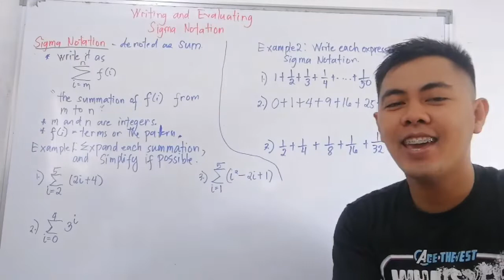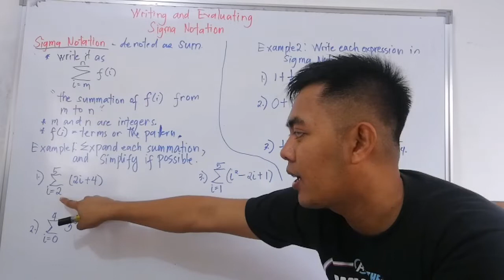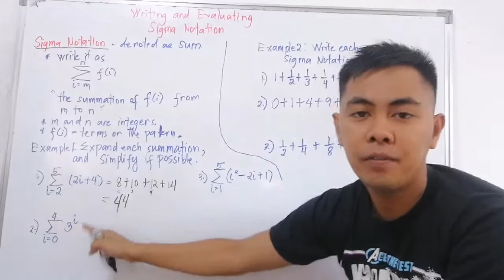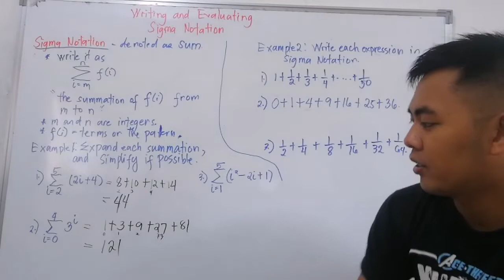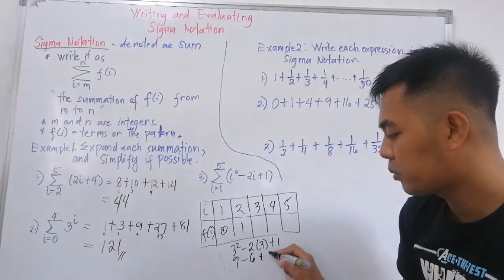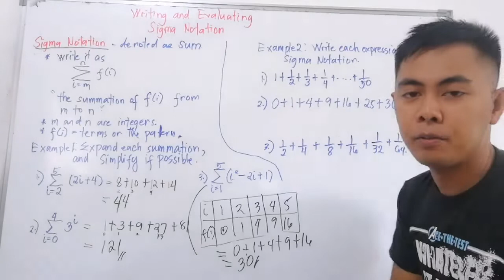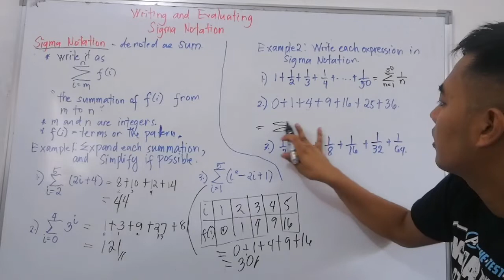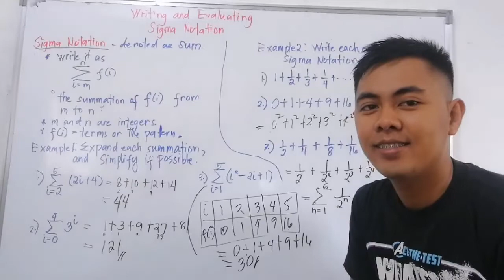Evaluating and Writing Sigma Notation